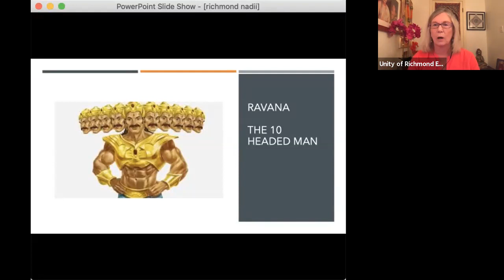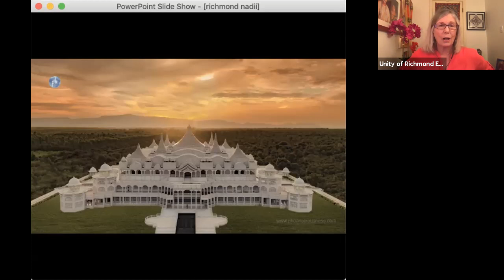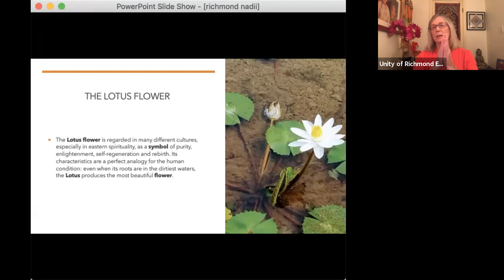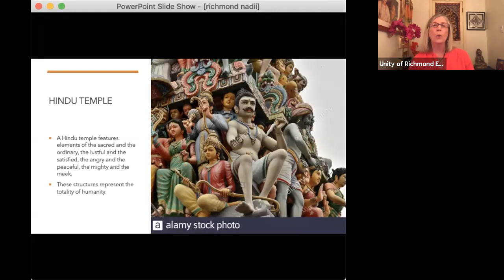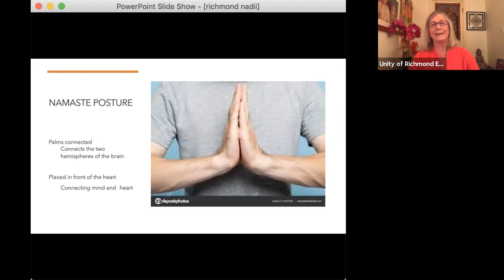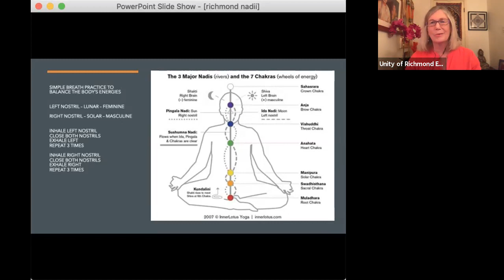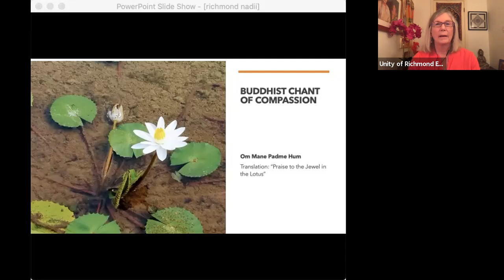Sunday Message Aug 2 Rev Dr. Patricia Keel One World One Wisdom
Rev. Patricia has spent the last 30 years in Unity and for half of that time she's been making one or two trips to southern India each year. On those learning journeys she has come to see how the ancient wisdom of the East is deeply aligned with the philosophy and teaching of Charles and Myrtle Fillmore and the Unity way of life. The Christ Consciousness is what  Eastern Mystics would call Awakening. Join us this Sunday when Rev. Patricia will share some  of her insights and take us through a breath practice that will connect Body Mind and Spirit for a deeper dive into higher consciousness., the awakened Christ Consciousness that Jesus embodied.